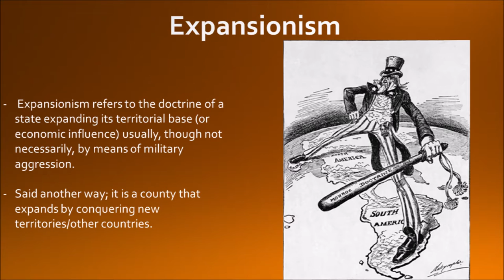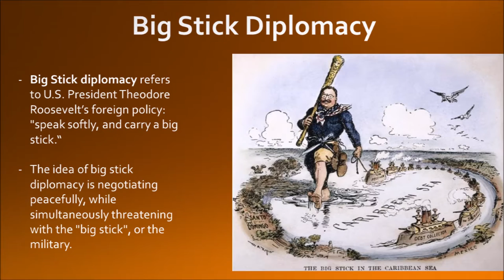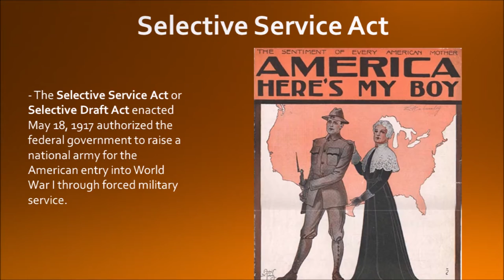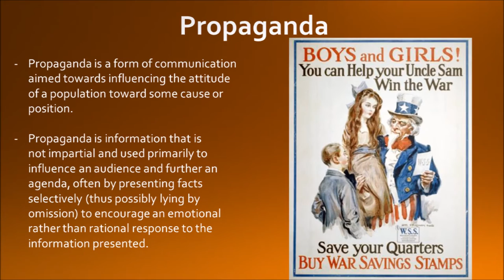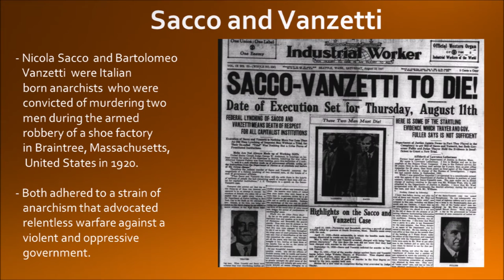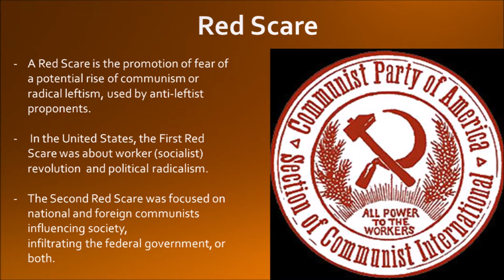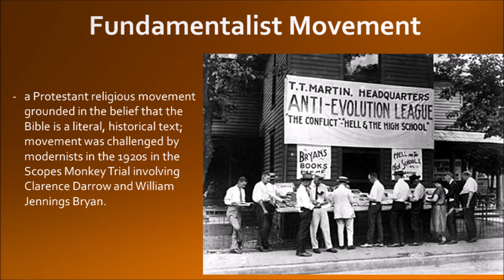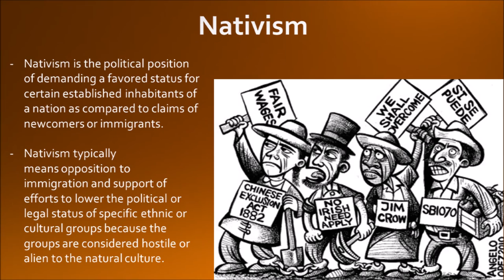American History EOC Study Guide Global Military, Political, and Economic Challenges (1890-1940)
Study video covering vocabulary contained  in the American History End of Course Examination. Watch this video over and over for an increased score.